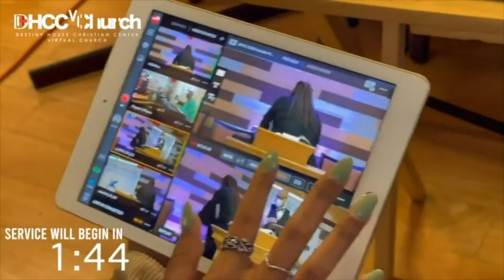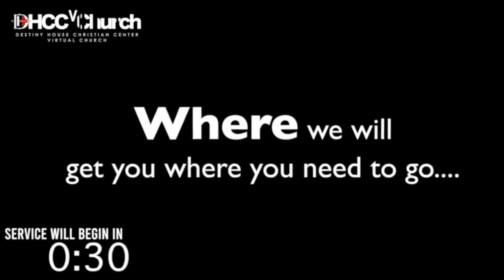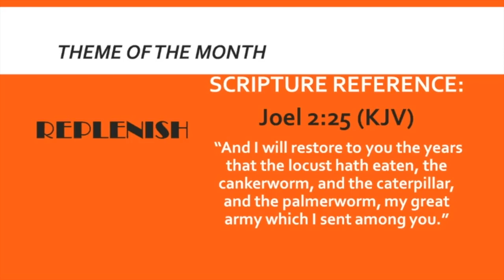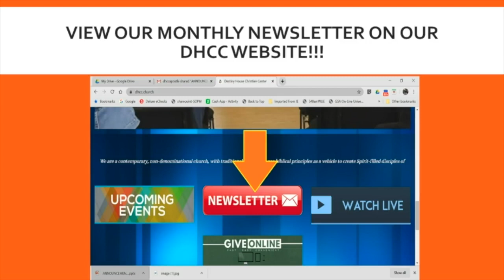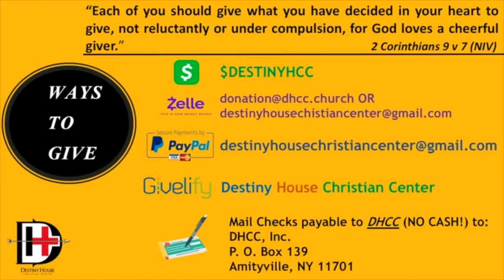DHCC "He's Going to Make it Worth Your While"; Deuteronomy 28:8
Join us every Sunday @ 10AM , we would love for you to be our guest!

Facebook.com/DestinyHouseChristianCenter
Instagram.com/DestinyHouseChristianCenter
Twitter.com/destinyhousecc